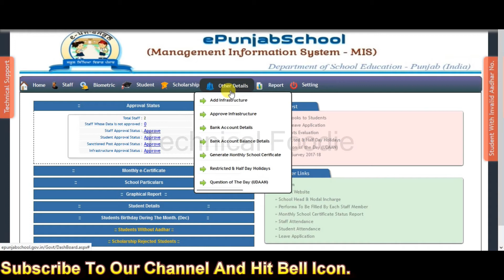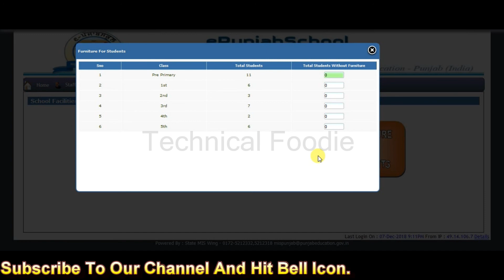HOW TO UPDATE FURNITURE DATA ON EPUNJAB WEBPORTAL (BY: TECHNICAL FOODIE)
In this video we have explianed how to update furniture details of school on epunjab webportal.